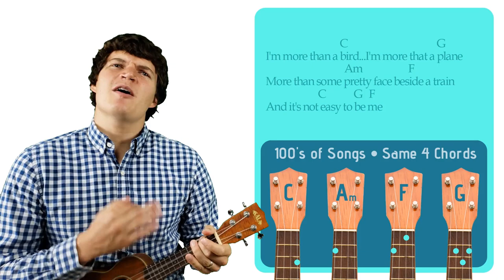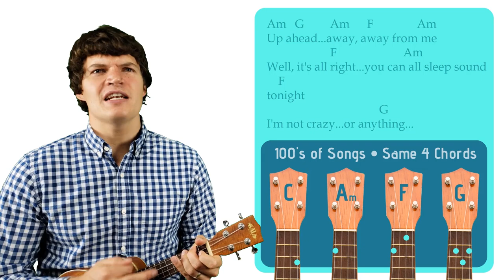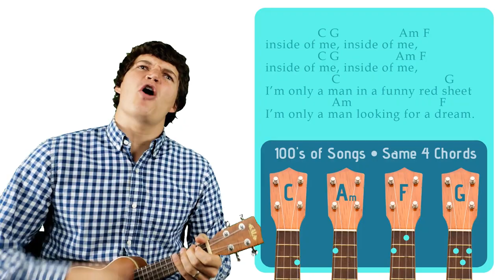Superman (It's Not Easy) - Five for Fighting | Easy Ukulele Tutorial & Cover (50)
Learn to play Superman (It's Not Easy) by Five for Fighting on the ukulele.

SONGBOOK

CHORDS

STRUMMING  PATTERNS

1. Downstrum Strum Pattern (↓ ↓ ↓ ↓ ). I use this strum pattern for the mellower parts of songs. It can be done at a low-intensity with one strum per chord/measure (↓       ), at a medium-intensity with two strums per measure (↓   ↓   ), or at a high-intensity with four strums per measure (↓ ↓ ↓ ↓ ).

2. Upstrum Strum Pattern ( ↑ ↑ ↑ ↑). I use this strum pattern for happy, carefree songs that remind me of reggae like any song from Bob Marley.

3. Upbeat Strum Pattern (↓ ↓↑ ↑↓↑). I use this strum pattern during the high-energy parts of a song. If a chord lasts for more than one measure, I’ll carry out the ↑↓↑ part of the strum pattern until I switch to the next chord (↓ ↓↑ ↑↓↑ ↑↓↑ ↑↓↑...). If a chord only lasts for half a measure, I’ll cut the strum pattern in half (↓ ↓↑). And if a chord lasts for a single measure, I will play it in the standard fashion (↓ ↓↑ ↑↓↑).

MY UKULELE

SUPPORT ME